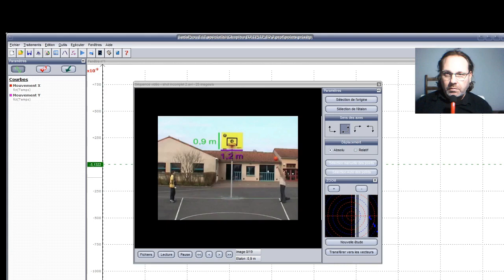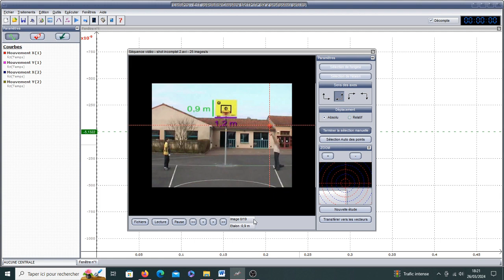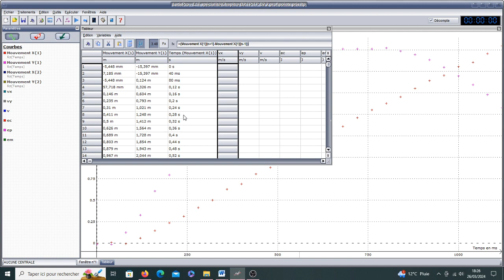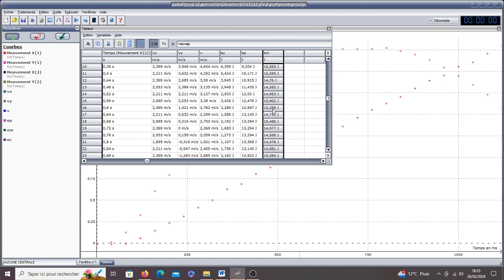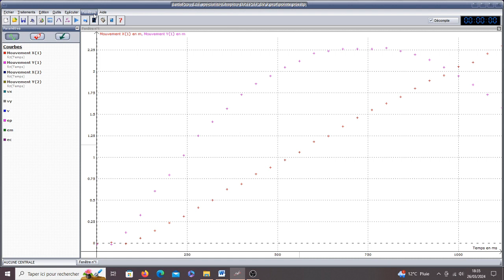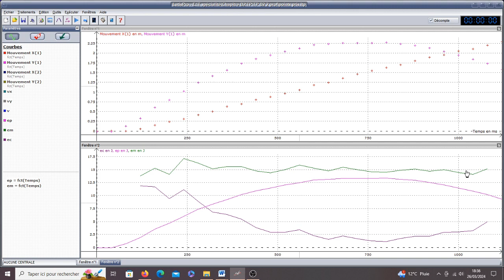Conservation de l'énergie mécanique avec latispro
1ère spé PC - utilisation de LATISPRO lors de la conservation (ou non) de l'énergie mécanique.